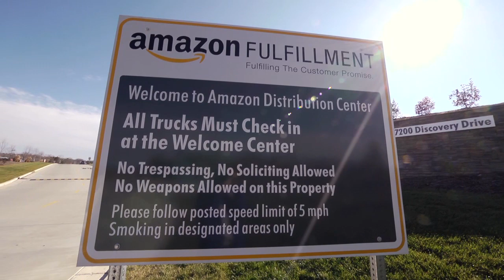Wahab's Story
Abdulwahab Alabid came to the United States after he was forced to flee Iraq where his job for a U.S. government contractor led to threats against his family. "Nobody wants to flee his country," Wahab notes, but the family is making the most of the freedom, safety and welcome they've found in the U.S.